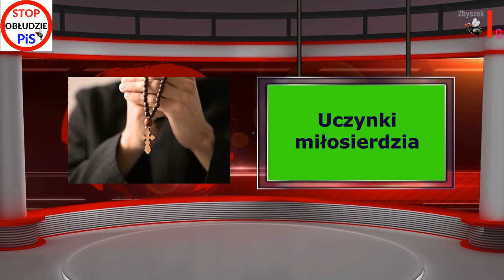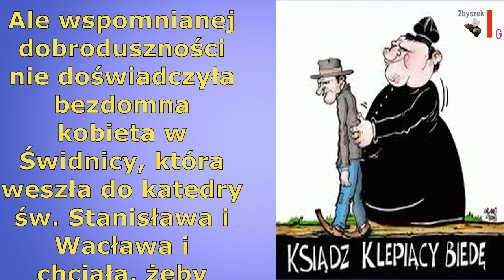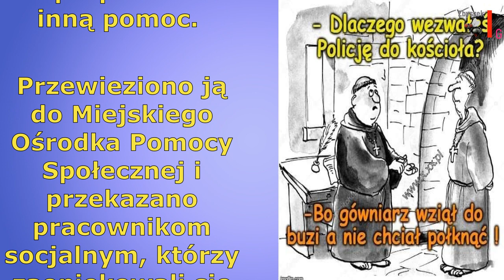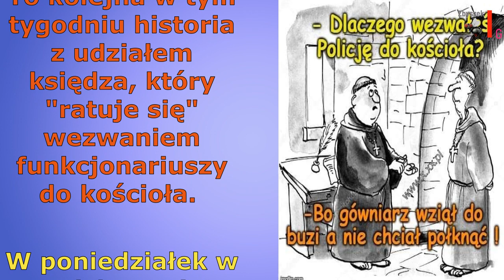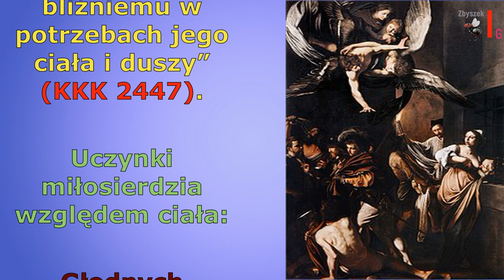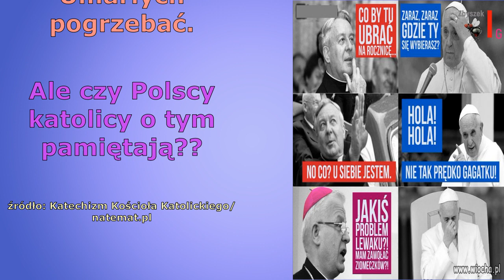Akt miłosierdzia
Po Polsku.